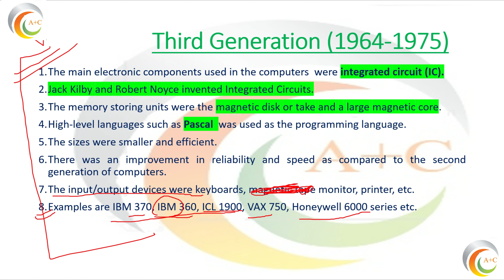Generation of Computer in hindi | Computer Fundamental in hindi | Third Generation | 3rd Gen.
Generation of Computer in hindi | Computer Fundamental  in hindi | Third Generation | 3rd Generation | कंप्यूटर की पीढियां
This video very useful all competitive exams and many exams that belong to computer fundamental.